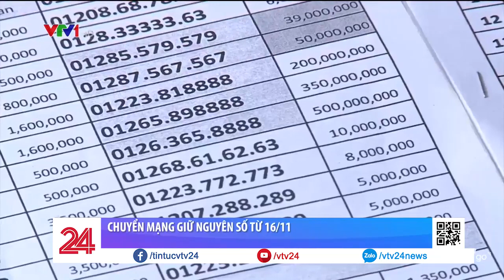Từ 16/11, các thuê bao di động được đổi nhà mạng mà không cần đổi số | VTV24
Chỉ 3 ngày nữa thôi, 3 nhà mạng có lượng thuê báo di động lớn nhất sẽ triển khai cung cấp dịch vụ chuyển nhà mạng nhưng vẫn giữ nguyên số.